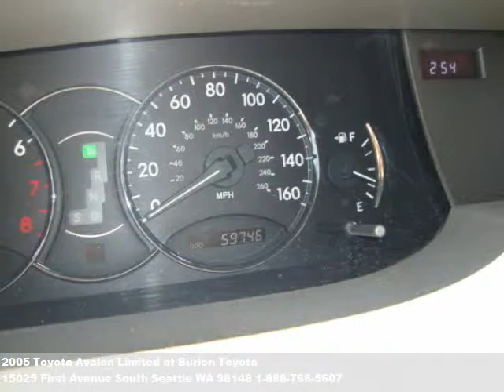2005 Toyota Avalon Limited, $18292 at Burien Toyota in Seatt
Nice color. Leather * navagation * 7 year 100000 mile toyota certified !!  burie